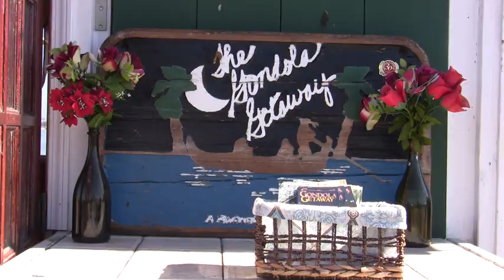The Gondola Getaway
If you need a place to take that special someone on a date, The Gondola Getaway is one way to go. Brittany Banks Reports.